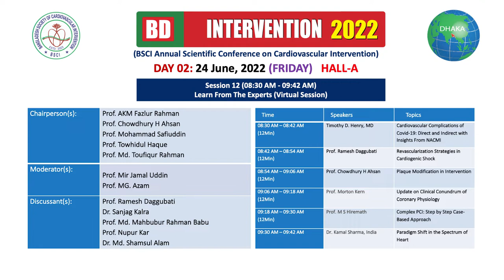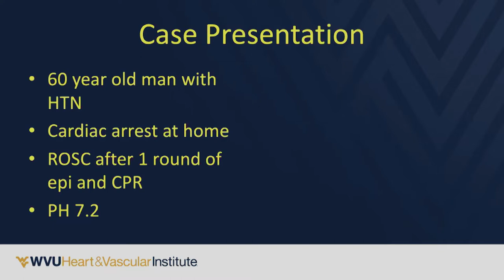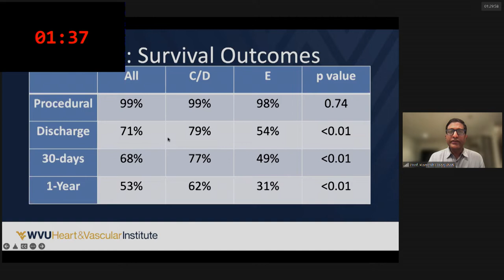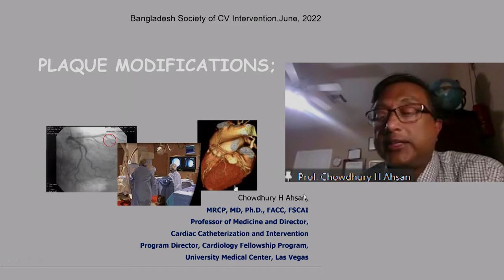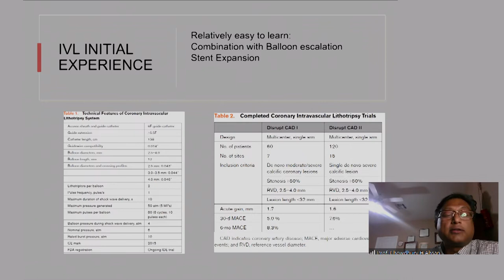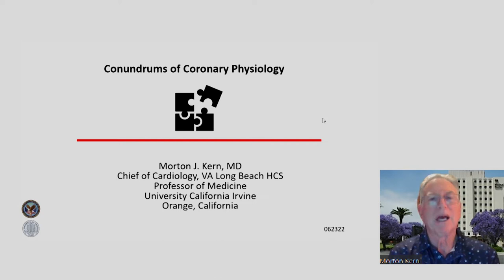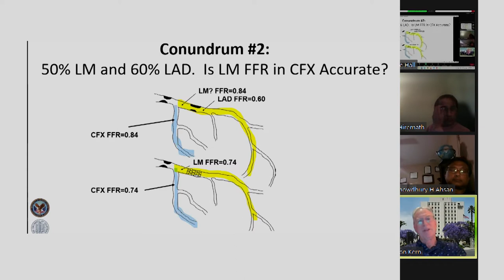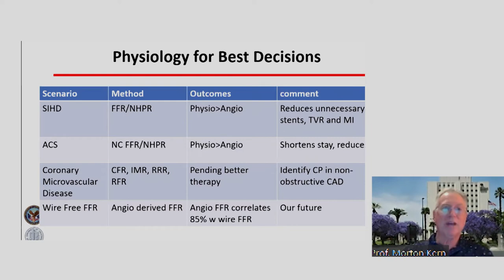Session 12: Learn From The Experts Virtual Session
Session 12: Learn From The Experts

Chairperson(s): Prof. AKM Fazlur Rahman
Prof. Chowdhury H Ahsan
Prof. Mohammad Safiuddin
Prof. Towhidul Haque
Prof. Md. Toufiqur Rahman

Moderator(s): Prof. Mir Jamal Uddin
Prof. MG. Azam

Discussant(s):Prof. Ramesh Daggubati
Dr. Sanjag Kalra
Prof. Md. Mahbubur Rahman Babu
Prof. Nupur Kar
Dr. Md. Shamsul Alam